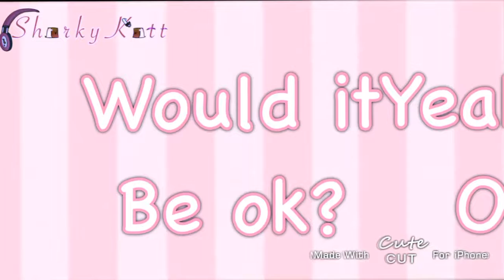•Daijobanai• [meme]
Hello guys!

Background made by me!!(ItzSharkyKatt 101)

             98

Apps used:
Cute cut
iMovie
90s
Ibis paint
Gacha life(duh)